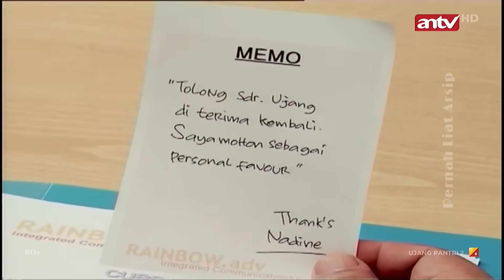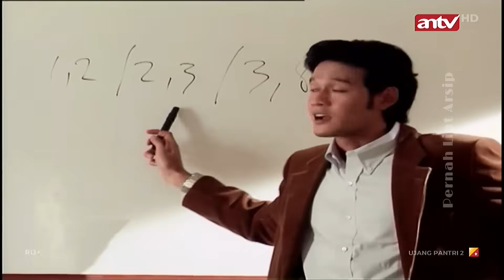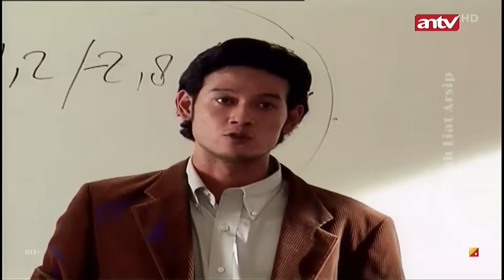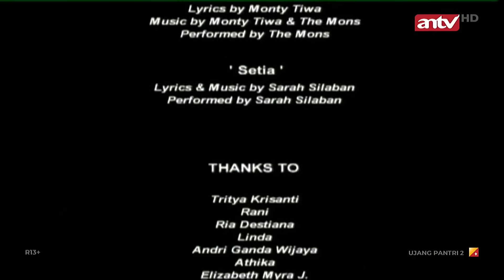I-Sinema : Ujang Pantry 2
Judul: Ujang Pantry 2: Buruh Menuntut Cinta
Tanggal Tayang Ulang: Sabtu, 11 November 2023, 03:15 WIB
No. STLS: 9153/R13/J1/P2.N/03.2026/2021
Stasiun Penayangan: ANTV
Klasifikasi Umur: D18+

Production House: DePic Production
Pemain: Dinna Olivia, Ringgo Agus Rahman, Elmayana Sabrenia, Edi Karsito, Dwi Sasono, Bob Sadino, Haidar Faisal, Asteria Dian WS, Eva Malik, Rafflesia Agency
Ide Cerita dan Penulis Skenario: Monty Tiwa
Asisten Sutradara: Otoy Wiyoto
Asisten Produser: Adjeng MJ, Arman AR Raniri, Cindy Robertha A.B, Tritya Krisanti, Tyo, Defa Mahdiansyah
Penata Suara: Krishto Damar Alam, Trisno
Penata Artistik: Wiendy Widasari, Gita Nasution, Jacqueline T. Slamet
Pimpinan Produksi: Dalie Paso
Manajer Produksi: Amran Subiakto
Editor: Monty Tiwa
Koordinator Adegan: Melisa Hana Kristianty, Fahmi Rizal
Produser Eksekutif: Aziza Hamid, W. Hardianto
Produser: Lala Hamid
Sutradara: Rudi Soedjarwo